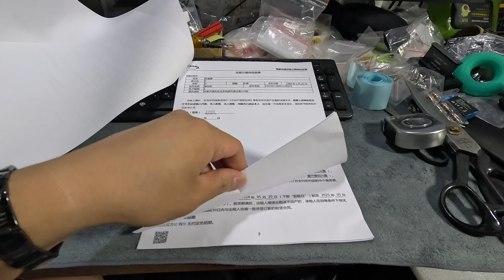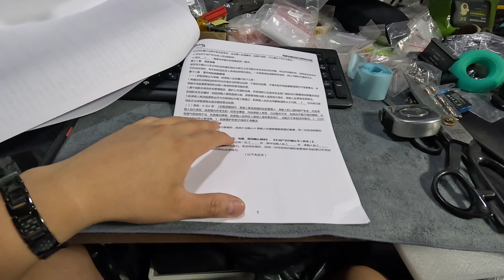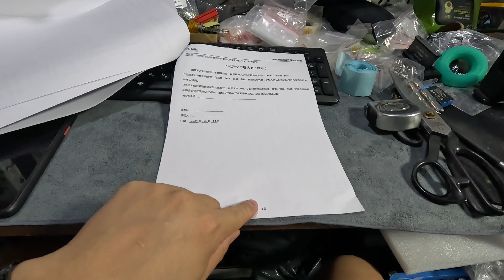Арендовал Квартиру в Китае в провинции Гуандун, город Чжуншань 📄🇨🇳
Решил переехать в новый район в своем городе Чжуншань 🙂